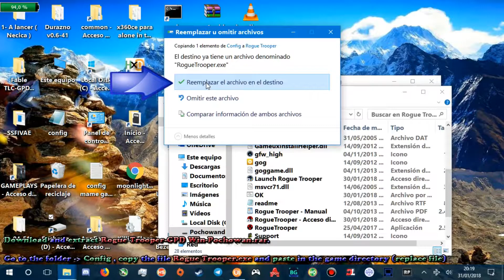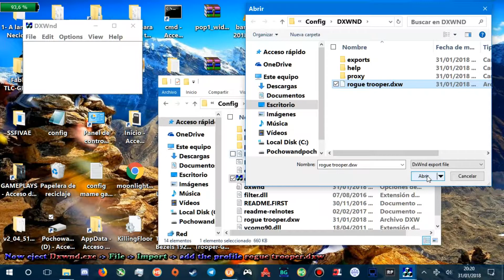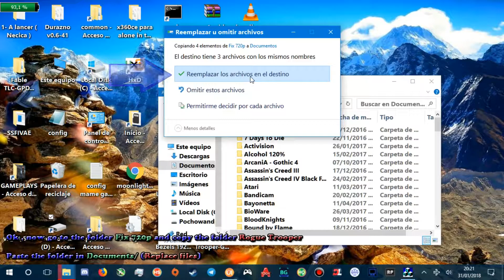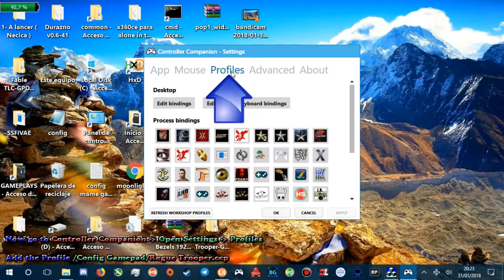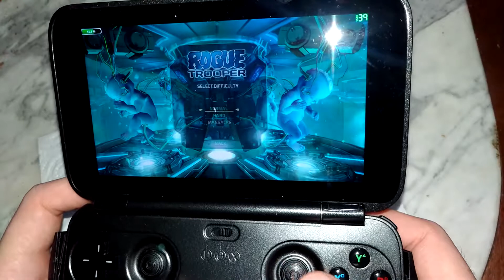GPD Win (Rogue Trooper) [Gameplay][Config for 720p + Gamepad] [42fps]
Rogue Trooper

Config 720p + fix crash game + config for Gamepad with Controller Companion -

Instructions in videotutorial.

Resolution : 1280x720
Max settings.

Vsync : Configuracion de la aplicacion

min : 32 fps
media : 42 - 50fps
max : 60 fps

CPU: Z8700 (Cherry Trail)
GPU: Intel HD Graphics 405 (Drivers 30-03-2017)
RAM: 4 Gb
Windows 10 Anniversary
BIOS (Unlock)